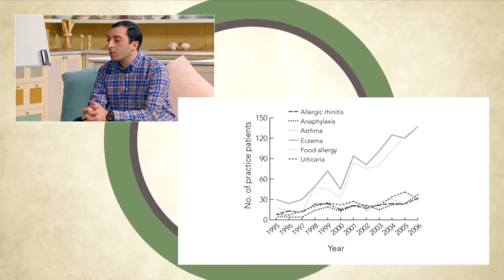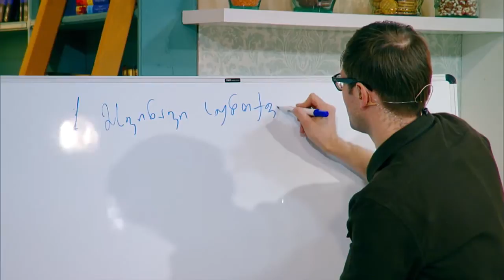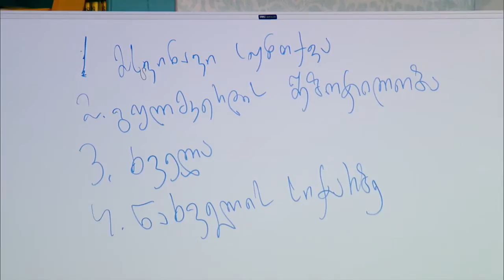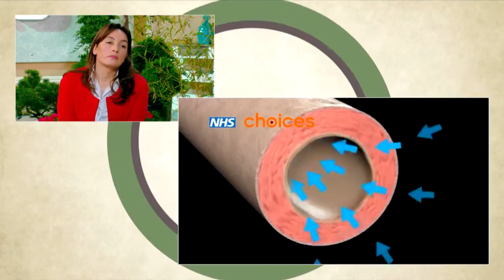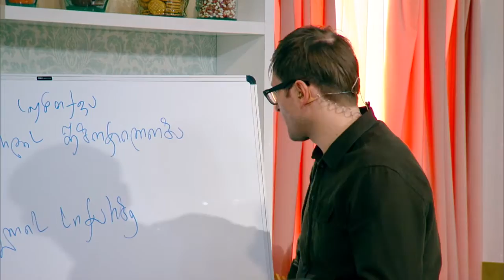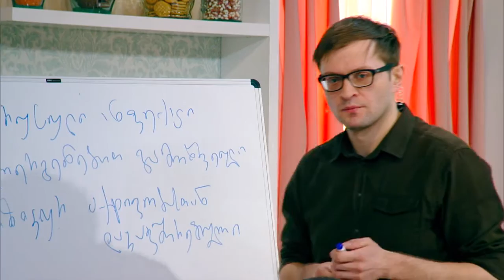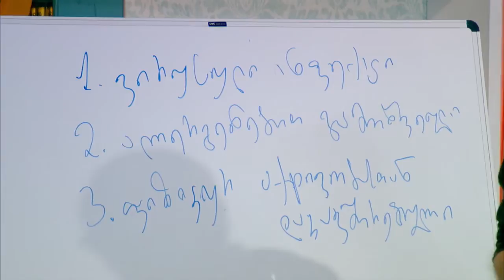ასთმა - ქრონიკული დაავადება შუადღე GDS-ზე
ბიძინა კულუმბეგოვი და ქეთევნ ომიაძე სტუმრად შუადღე GDS-ზე

ასთმა - ქრონიკული დაავადება, რომელიც სრულფასოვან, ბედნიერ ცხოვრებას არ უშლის ხელს, თუკი მას სწორად ვმართავთ